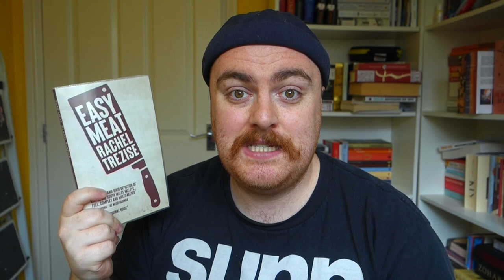EASY MEAT BY RACHEL TREZISE BOOK REVIEW